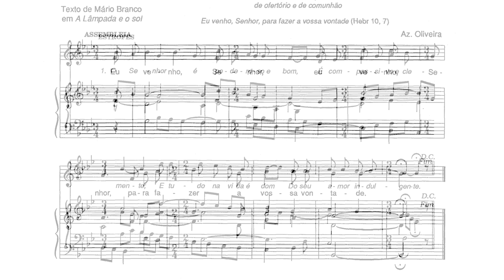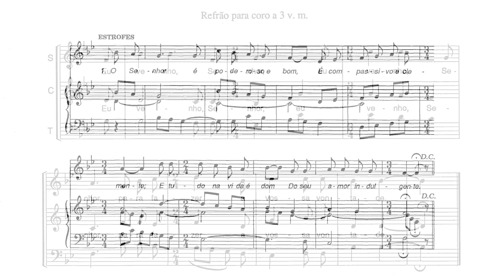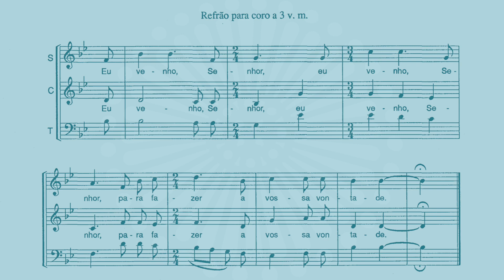Eu venho, Senhor - Azevedo Oliveira [NMRS 62]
Eu venho, Senhor - Azevedo Oliveira

Fazem parte desta revista as seguintes obras:

Vem, Senhor Jesus | J. Fernandes da Silva
Cantarei a bondade do Senhor | Joaquim dos Santos

Colaboraram na gravação dos seguintes grupos corais:
- Coro da Escola Diocesana de Música Sacra - Braga , com direcção de Az. Oliveira;
- Grupo Coral de S. Mateus de Grimancelos - Barcelos, dirigido por Mário M. Menezes;
- Grupo Coral de Lama - Barcelos, sob a regência de Armando F. Guimarães;
- Coro Paroquial de Ribeirão - V. N. Famalicão, dirigido por M. Graça Miranda;
- Grupo Coral de Vale, S. Martinho - V. N. Famalicão, orientado por J. Sousa Marques;
- Coro Litúrgico de Viatodos - Barcelos, sob a orientação de J. Fernandes da Silva.